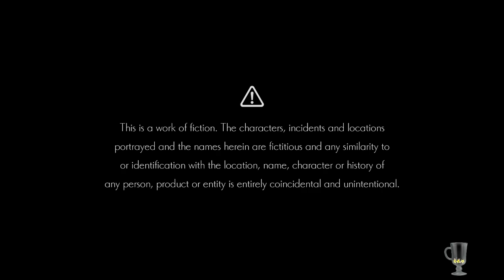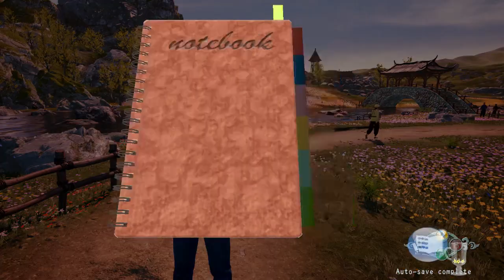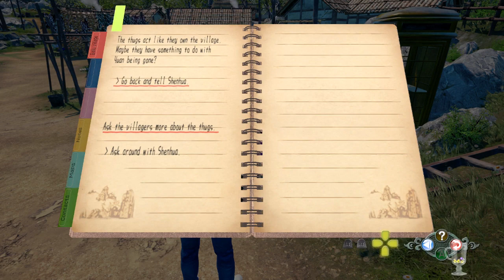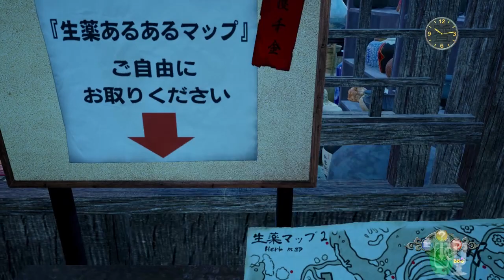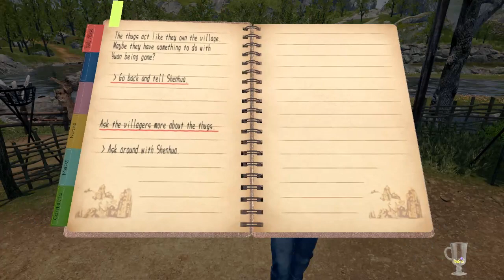Shenmue 3 [This Game Will Probably Crash My Computer]